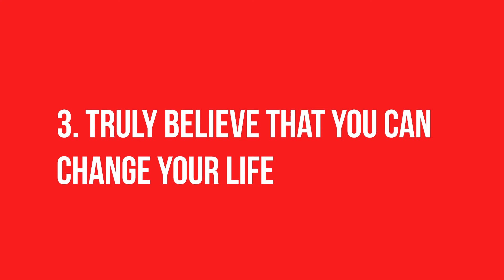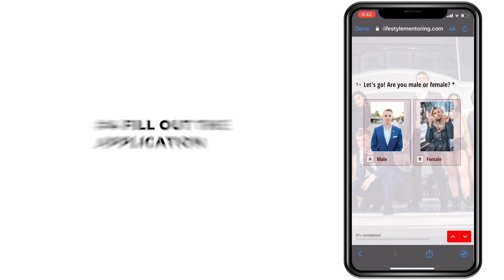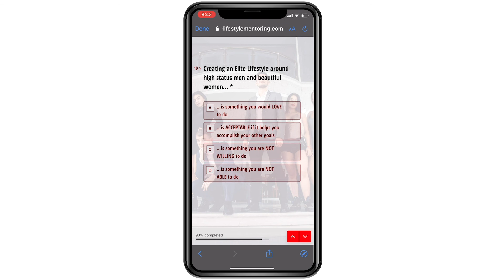3 Keys to Build Deeper, More Meaningful Relationships with New People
These are 3 keys about how to create true connections and relationships with people. If you are trying to build your social circle from scratch then you came to the right place!

Patrick's Instagram: @coachpatrickred

Patrick Red believes in challenging the status quo. He believes in thinking differently. Patrick teaches professionals the skills to network into their absolute dream social circles without necessarily becoming more social, more extroverted, or even feeling like they deserve success. Now, he works privately with a handful of high-rolling clients through online mentorship, with overwhelming success. If you are one of the small few who believe in challenging the status quo, you can apply for a chance to talk FREE with Patrick or one of his elite coaches for a step-by-step plan.